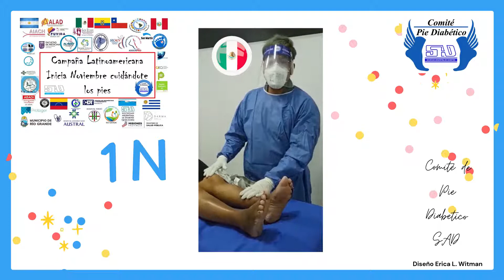COMITÉ PIE DIABÉTICO